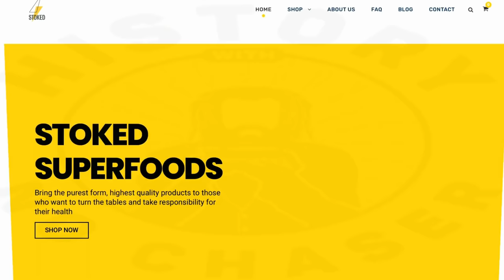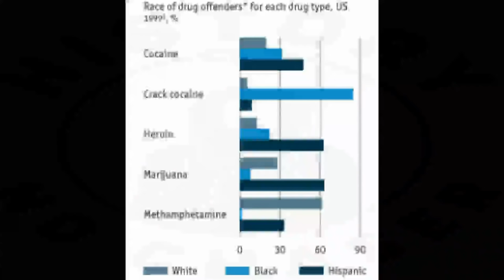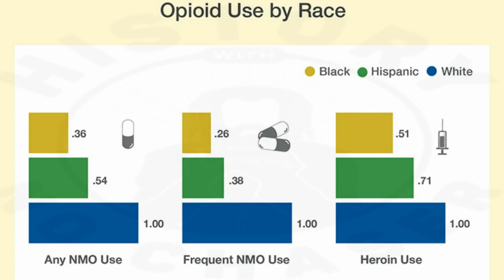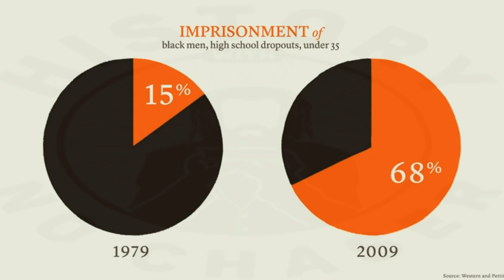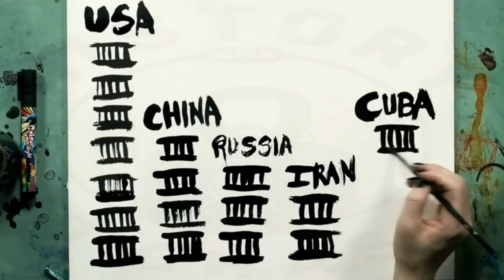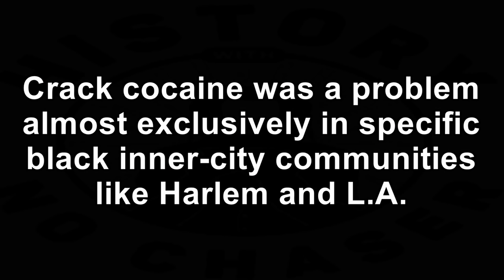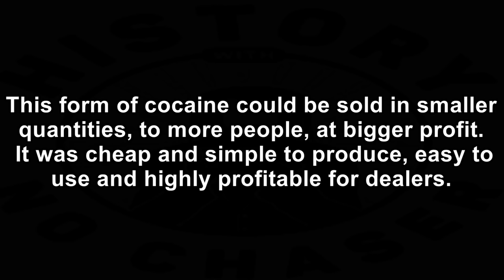The War on Drugs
"The War on Drugs" focused on small-time drug dealers, who were generally POOR young BLACK males from the inner city. Ultimately, the prison population doubled due to the arrest of drug dealers and their customers. One in every four African American males aged 20 to 29 was either incarcerated or on probation or parole by 1989, which contributed to the United States’ having the highest incarceration rate in the world. By 1995, that statistic had increased to nearly one in three.

Crack cocaine first appeared in Miami, where Caribbean immigrants taught adolescents the technique of converting powdered cocaine into crack. The teenagers eventually introduced the business of producing and distributing crack cocaine into other major cities of the United States

Crack cocaine first hit the national radar in 1986 but, contrary to media reports, it was not a new drug. Before 1986, federal sentencing laws treated possession of crack and powder cocaine the same. That year, national news outlets began reporting INFLAMMATORY anecdotes supposedly revealing a “CRACK EPIDEMIC.”

 The media mischaracterized crack as MORE potent, MORE addictive, and MORE likely to lead to violence than powder cocaine or other drugs. These dire reports multiplied, despite the LACK OF scientific evidence to support them. Not incidentally, this media feeding frenzy happened during the second Reagan administration, which had made law and order a major element of its agenda.
Congress passed a law that led to the imprisonment of THOUSANDS of young black men for many years for simple possession of crack.

100-to-1 crack versus powder cocaine sentencing disparity under which distribution of just 5 grams of crack carries a MINIMUM 5-year federal prison sentence, while the distribution of 500 grams of powder cocaine carries the same 5-year mandatory minimum sentence.